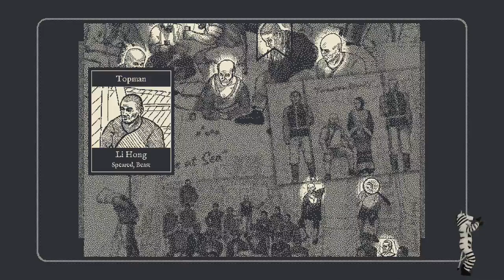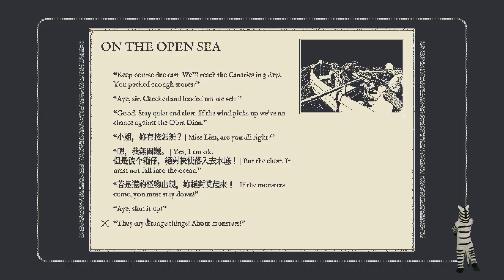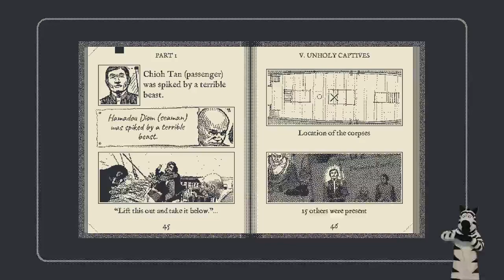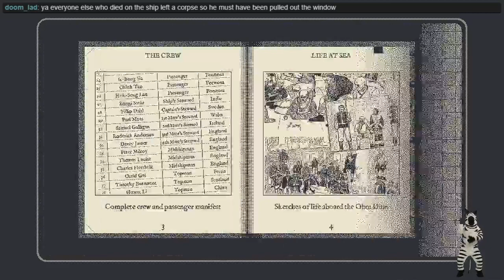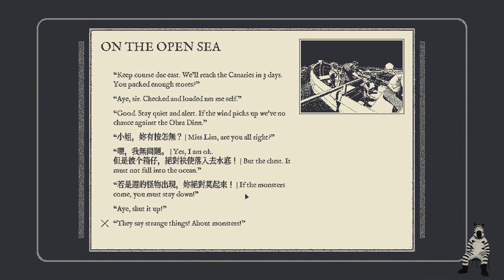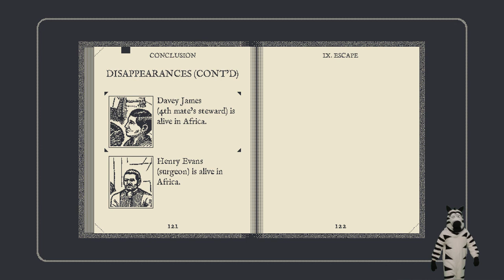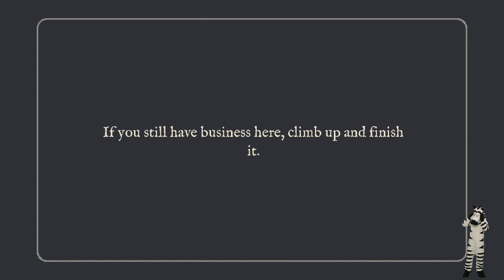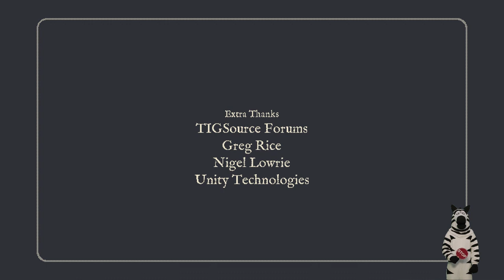Bad End. MH: Obra Dinn 14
Nope!  Wrong!  Screw this, we're going back onboard!

The Mystery Hour will be me and a mystery game for as long as I remember to

upload.  Stream starts at 8:00pm Central Time on all weekdays except Thursday.